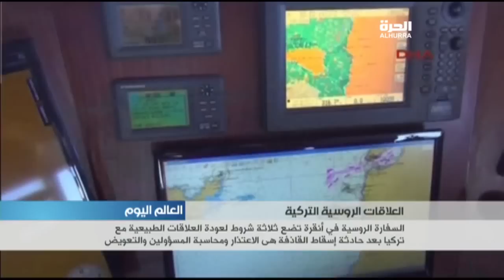روسيا تضع ثلاثة شروط لعودة العلاقات مع تركيا: الاعتذار ومحاسبة المسؤولين والتعويض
اعربت انقرة عن رغبتها بتجاوز التوتر مع موسكو بالحوار بعد ان اعترضت سفن روسية سفينة تركية في بحر ايجه.
في المقابل، أعلنت روسيا الغاء قمة كانت مقررة سابقا منتصف هذا الشهر  بين الرئيسين الروسي فلاديمير بوتين والتركي رجب طيب اردوغان وحددت ثلاثة شروط  لاعادة العلاقات الى طبيعتها بين البلدين، هي الاعتذار ومحاسبة المسؤولين والتعويض.